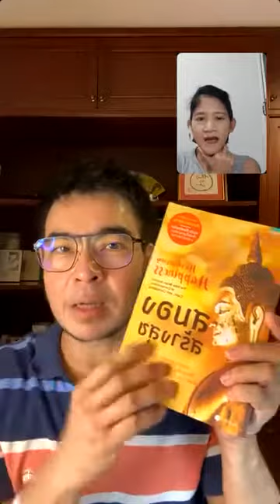Live 440 The Happiness Advantage ตอนที่ 4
Live 440 นี้ มีเรื่องเล่าสนุก ๆ มากมายมาฝากอีกแล้วครับ ทุกเรื่องเป็นงานวิจัยที่แสดงให้เห็นว่า วิธีคิดของเราเองจะช่วยพาเราไปถึงเป้าหมายได้ง่ายขึ้นอย่างไร

ท้าย Live เปิดให้ท่านผู้ชมถามคำถามสดเข้ามาด้วย ขอบคุณคุณ Moei Micky ที่ยกมือให้ครูกดเชิญเข้ามาปรากฏตัวเพื่อถามคำถามใน Live นี้นะครับ _/\_ ^___^